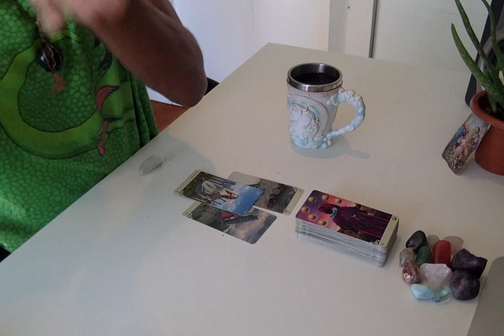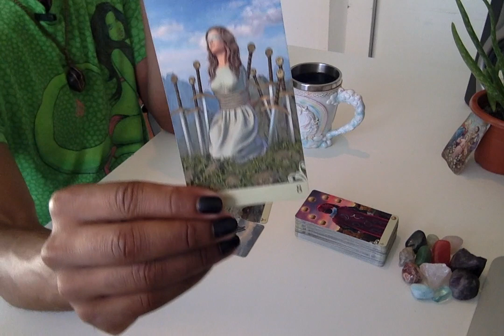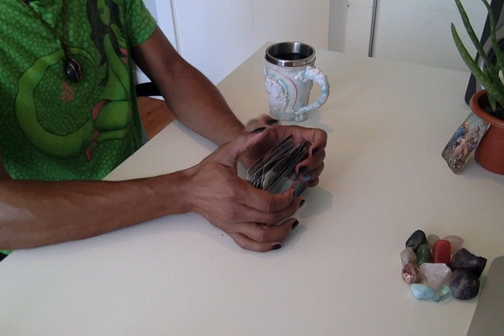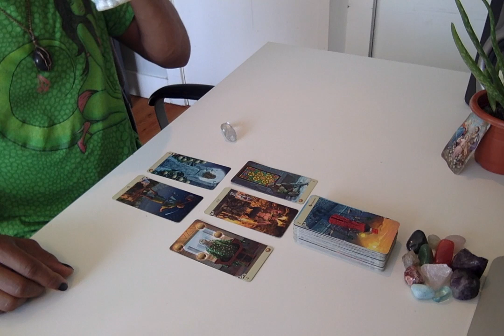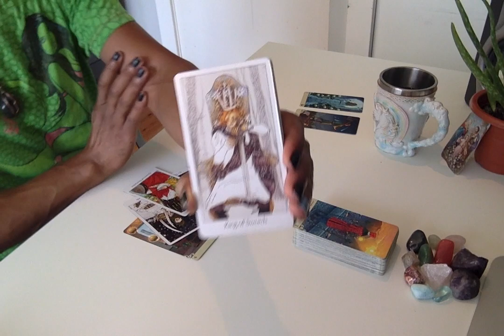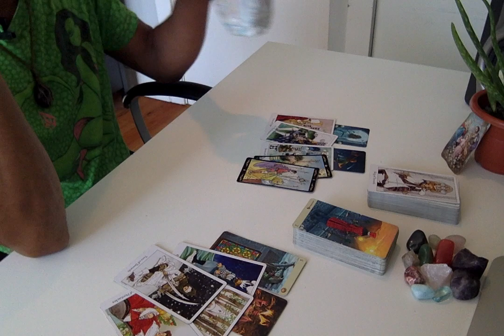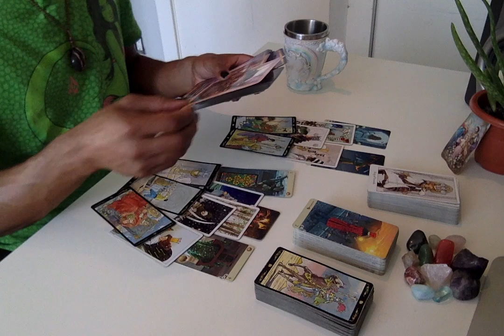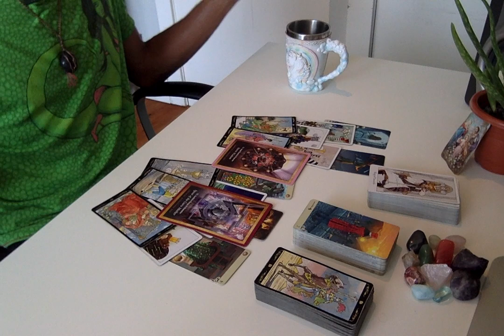Morning Coffee - * Masculines - You've Got The Green Light * - 8/20/19 Daily Reading